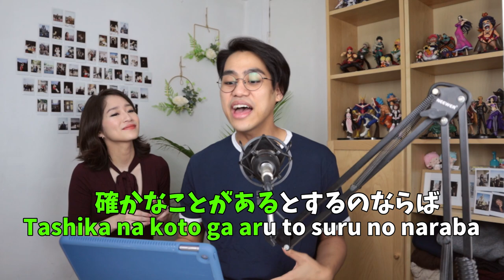FIRST TAKE - Filipino Boyfriend Sing Japanese Songs! *HILARIOUS* [International Couple]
FIRST TAKE! *爆笑注意ですw*
Alvin tries singing in Japanese!
Will he do a good job? Or will he bring dishonor to Suzu?

アルビンの面白さを伝えたくてやってみた今回の企画、アルビンが更に愛おしく見えてきたのは私だけでしょうかww
この曲を歌ってみて欲しい！などありましたらぜひコメント欄にて教えてください😆

▶︎【Intro to Our Lives!】私達、日本人とフィリピン系アメリカ人カップルの自己紹介

Upgrading My Japanese Girlfriend! VLOG #8 ニューヨークでピアス開けてまつエク付けて友達とディナーした一日

Hello, We Are Japapino World Living in NYC!
Suzu is from Tokyo, Japan and Alvin is from the Philippines raised in New York City!
日本生まれ日本育ちのすずと、フィリピン生まれアメリカ育ちのアルビンの、国際カップルです！アメリカ・ニューヨークから、国際恋愛についてや、検証、ドッキリ、NYでのライフスタイルなどの動画をお届けしていきます！